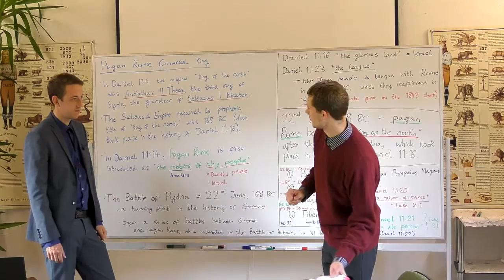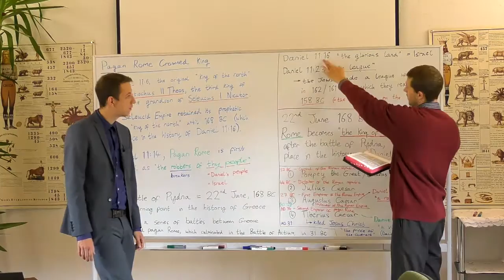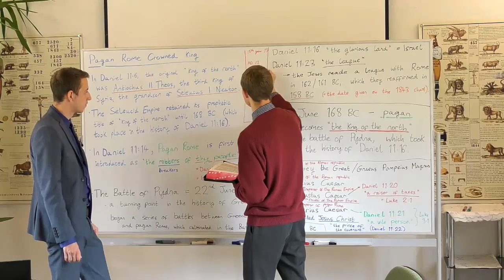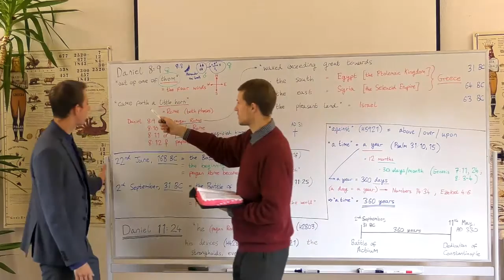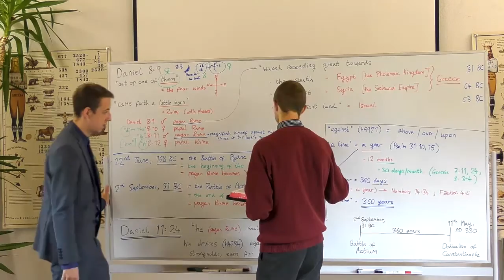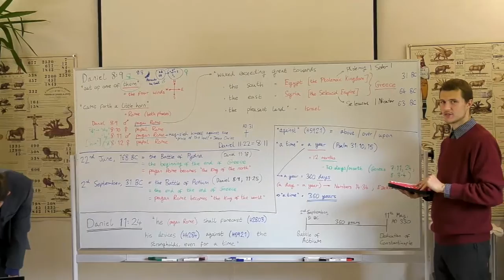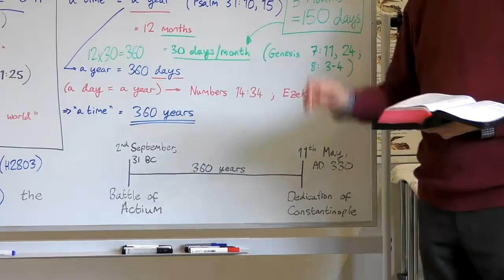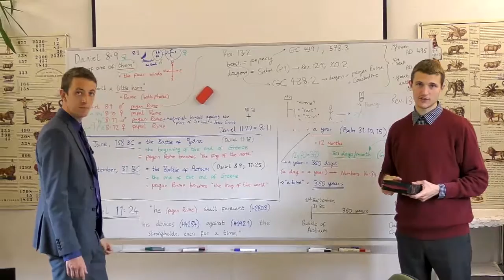4. Robert Latham - History of Pagan Rome